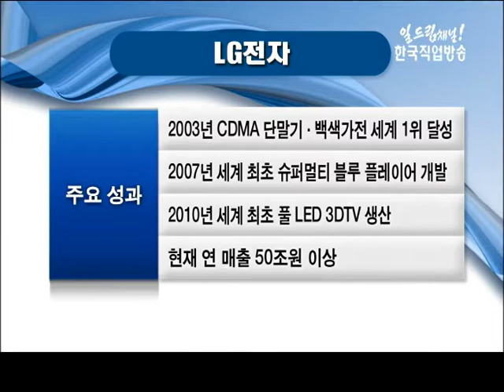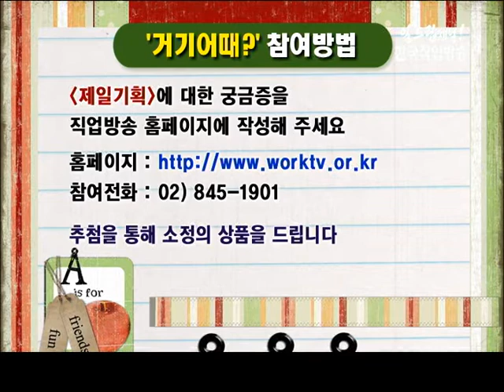거기 어때? - 'LG전자' 인턴스토리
거기 어때?
'LG전자' 인턴스토리